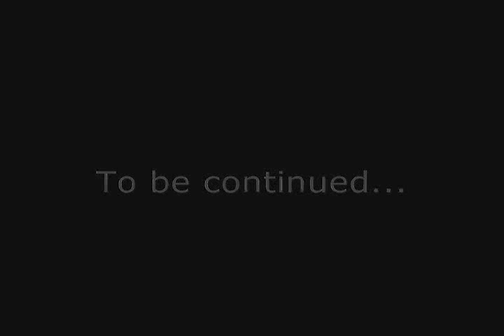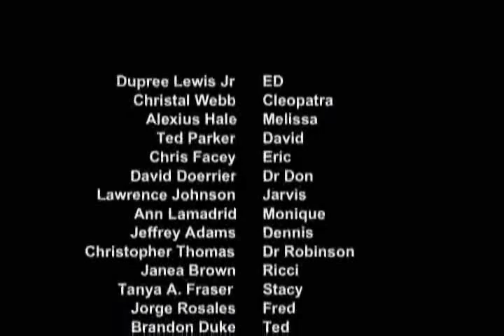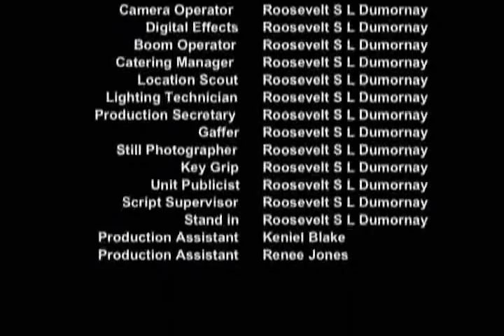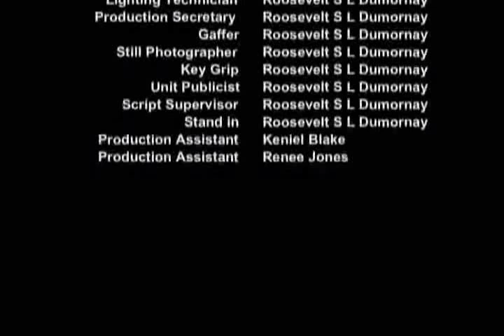Strangulation Episode 2 - Horror/Comedy web series movie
Strangulation - Episode 2 "The Case of Mr Ed".
Synopsis: A story about a man who becomes a serial killer while trying to be a teacher.

It's Roosevelt here bringing you episode 2 of my horror/comedy web series Strangulation and I'm calling it "The Case of Mr Ed. I'm not the worlds best horror movie host. I'm just trying to get there, check it out guys and let me know what you think.

- Genre: Comedy/Horror
- Director: Roosevelt Samarie L
- Starring Dupree Lewis Jr, Christal Webb, Ted Parker, Chris Facey, Alexus Hale

Help support independent cinema by spreading the word about our webseries.  Strangulation - A  Horror/Comedy Web Series. Thank you for your support.